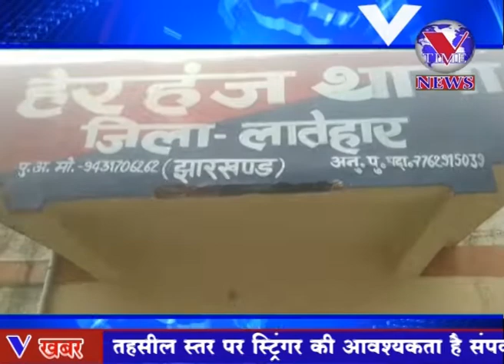सुरक्षा बलों को मिली सफलता, हेरहंज जंगल में मिले चार सिलिंडर बम